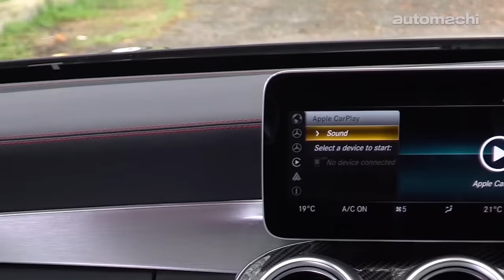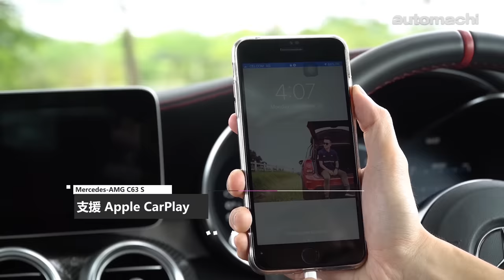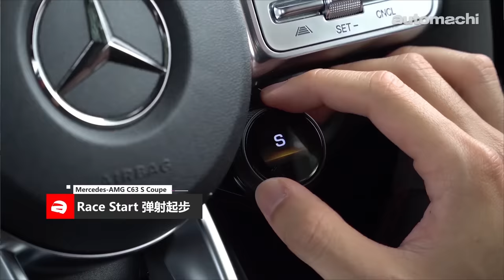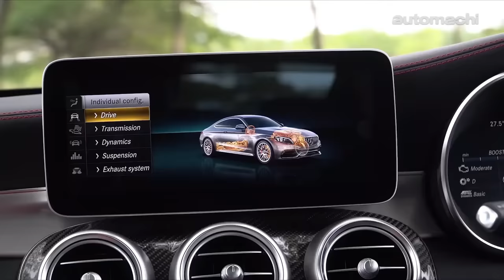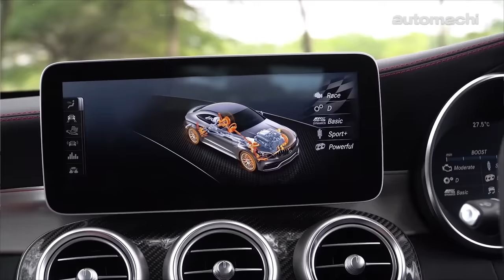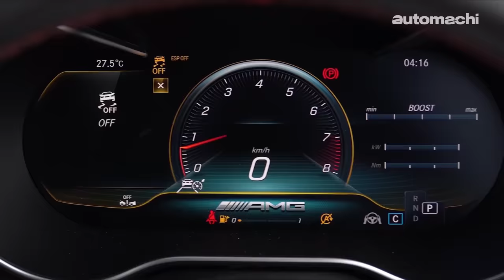Mercedes-AMG C63 S Coupe ，这才是真正的 AMG 啊！（ 新车试驾 ）｜automachi.com 马来西亚试车频道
西装笔挺的流氓你有看过吗？今天就让你来见识什么是 The Real AMG ！

这回小苠试驾的是小改款的 Mercedes-AMG C63 S Coupe ，在外形上它导入了源自 AMG GT 的 Panamericana 直瀑式水箱护罩设计，令整个前脸造型显得凶悍了不少。而它独有的宽体车身则透露了它是“真身”的身份—那后轮拱可不是外面的普通版随便能够 convert 到的啊！而车尾不算大型但挺高调的扰流器搭配 AMG 招牌的双边双出排气尾管设计，与全新的双色多幅式轮圈多少透露出一丝丝的运动气息，与壮实的车身搭配之下显现出暴力感之余又不失优雅，这样的高级流氓小苠表示喜欢！

内装部分，车内那对豪华与战斗格兼具的 Artico 皮革 AMG 运动桶椅格外显眼，而这回小改款 AMG C63 S Coupe 一样换上了 C-Class 最新的全液晶数位显示仪表盘，以及12.3寸的中央彩色荧幕主机，至于新款的 AMG 平底方向盘更是导入了与 AMG GT 一样的电子旋钮设计，你可直接透过旋转这个旋钮来切换不同的驾驶模式，而且还可以单独切换动力、悬吊等设定，科技感十足之余也非常地有逼格！当然，作为一台豪华性能跑车，你在 AMG C63 S Coupe 里面还是可以找到一些奢华的配置的，像是镶在中控台上的IWC名表，以及副驾驶置物格里面的香氛器，加上整车的 AMG 标志，这样的配置妹子看了绝对会喜欢！

作为一台 The Real AMG ，C63 S Coupe 搭载的是一具由 AMG 操刀调校的4.0L V8双涡轮增压引擎，而且是真正手工打造的 One Man One Engine，这具代号M177的引擎在 S 版本身上可产生高达510 Hp的最大马力，峰值扭力是惊人的700 Nm，马力与重量比为3.4 kg/Hp，而这回 AMG 也为小改款 C63 换上了 AMG Speedshift MCT 9速自排变速箱，这样的组合下让它的0-100加速只需要3.9秒，而S版本的 C63 还配有后轴电子差速锁以及赛道模式，加上电子悬吊的加持，让你可以在不同的阻尼硬度之间切换，加上4段式的 AMG Dynamic 动态系统以及拥有9段并且可完全关闭的 AMG Traction Control ，可玩性很高！

曾几何时，AMG 这三个字是德系大排量猛兽的代号之一，它的6.2L自然进气V8更是名流青史。不过随着愈加严苛的排放标准，AMG 也不得不向现实低头，曾经的63车系也改而转用“小排量”涡轮机器，不过这会影响到它的暴力基因吗？小苠小编试驾了以后，表示它简直是穿着西装的暴力绅士！